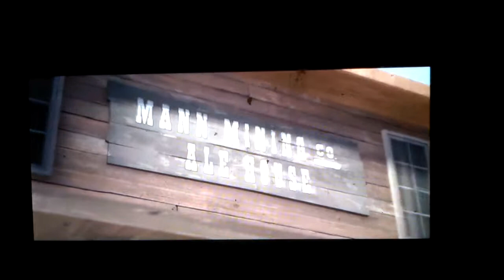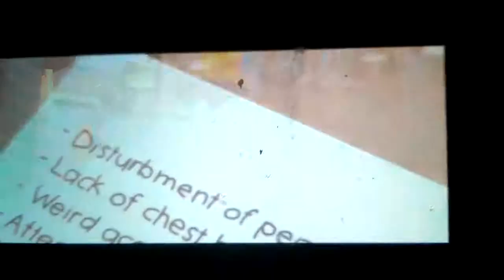An Australian Christmas Miracle [SFM] ©